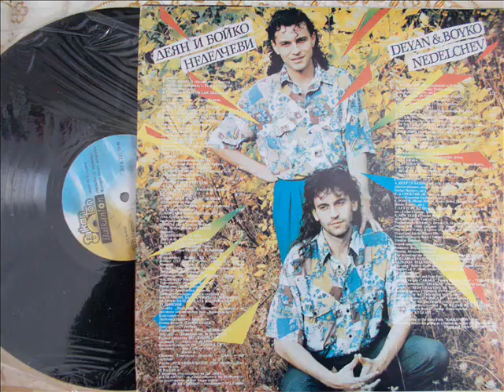THE TRAM-DEYAN ANGELOFF-ТРАМВАЯТ-ДЕЯН НЕДЕЛЕВ-1990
BULGARIAN POP STAR ,COMPOSER AND SHOWMAN DEYAN ANGELOFF SINGS THE SONG 'THE TRAM'''.MUSIC BY SVETOZAR ATANASOVLYRICS BY STOYCHO STOYCHEV,ARRANGEMENT BY SVETOZAR ATANASOV.THE SONG IS FROM THE 2ND ALBUM OF THE BROTHERS DEYAN & BOYKO ANGELOFF ''MADLY IN  LOVE'' FROM 1992, ,PUBLISHED BY BALKANTON COMPANY